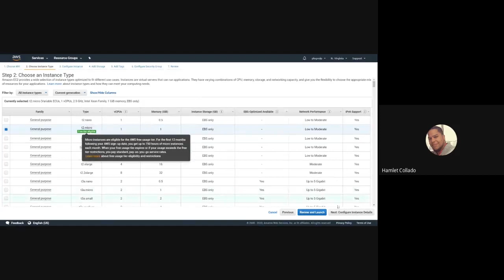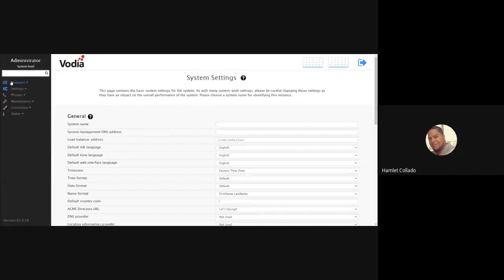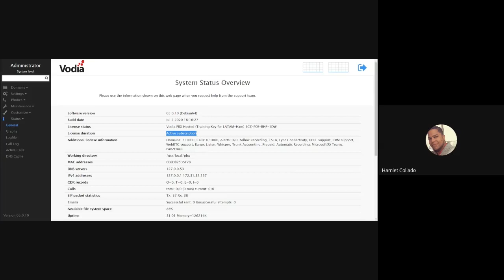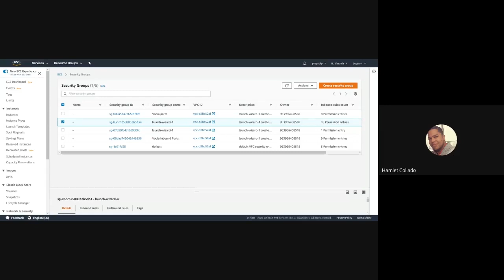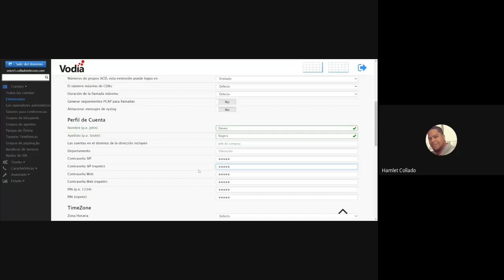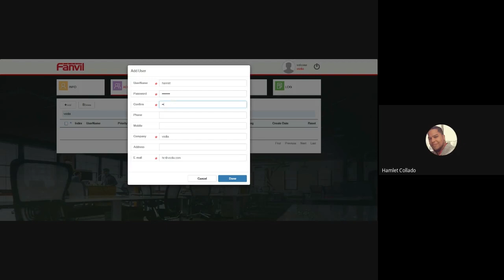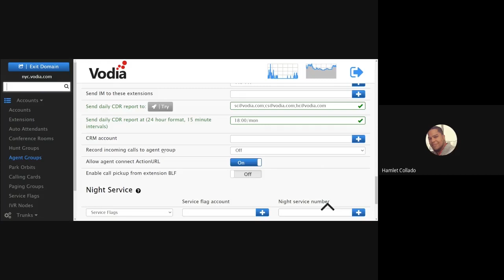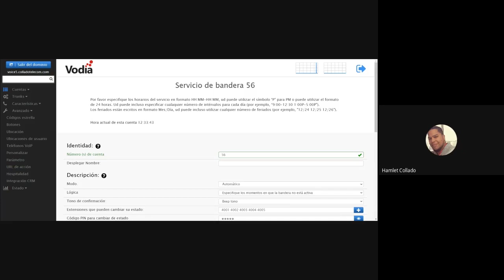Vodia PBX multiinquilino Entrenamiento con Amazon AWS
Bienvenidos al entrenamiento de Vodia. En este video, mostraré cómo crear una instancia de AWS e instalar el sistema telefónico PBX multiinquilino de Vodia